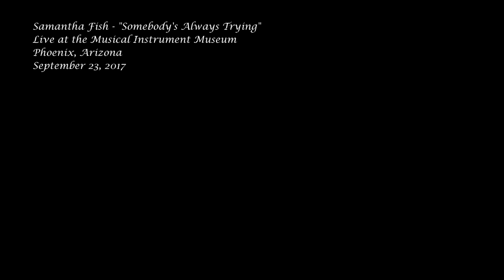Samantha Fish Live - Somebody's Always Trying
Rousing performance at the Musical Instrument Museum last week!  I love the added horns and keyboard to Samantha's band!